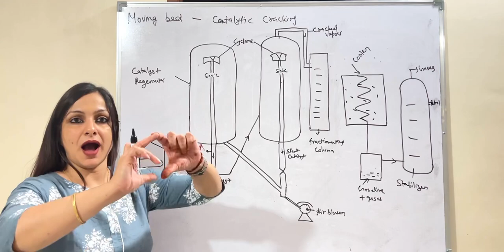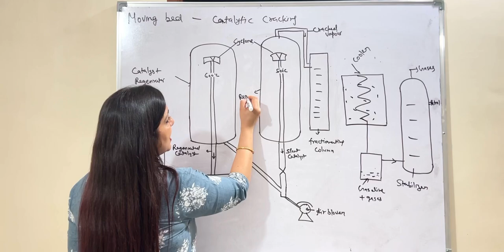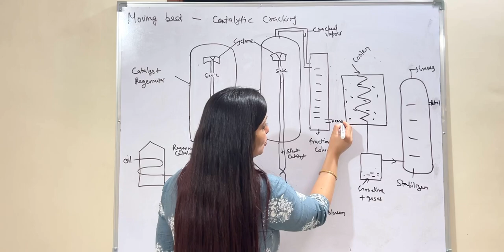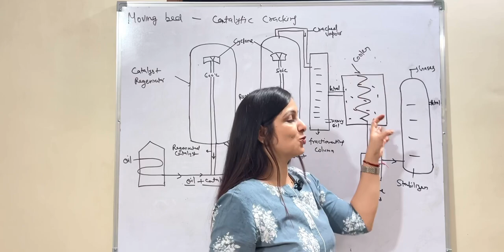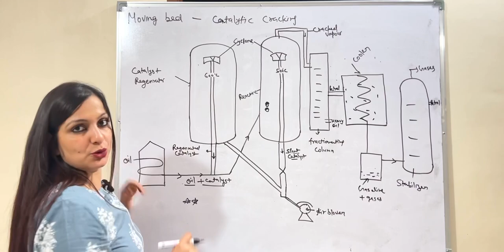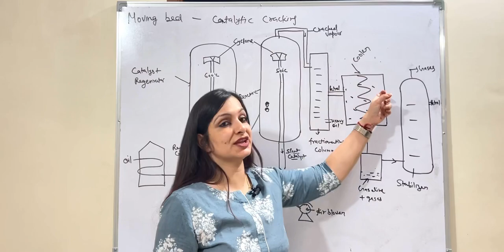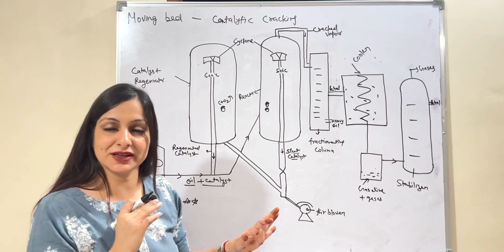Moving bed catalytic cracking l Liquid fuel l Engineering chemistry l Dr. Avani pareek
Hello folks
I am Dr. Avani Pareek and I welcome you all to my YouTube channel.

I post videos and content related to science. My videos are helpful for those who are preparing for JEE, NEET AND VARIOUS engineering treated exams.

For complete study of chapter fuel playlist link is

To watch complete chapter corrosion click

To watch complete chapter water

To watch complete chapter cement

To watch complete chapter organic reaction for engineering chemistry click on

To watch complete chapter lubricant in engineering chemistry play list is

To watch complete chapter glass in engineering chemistry play list is

In this video we studied moving bed catalytic cracking